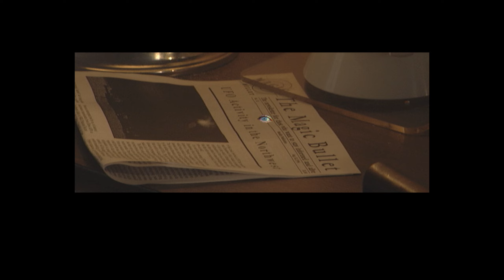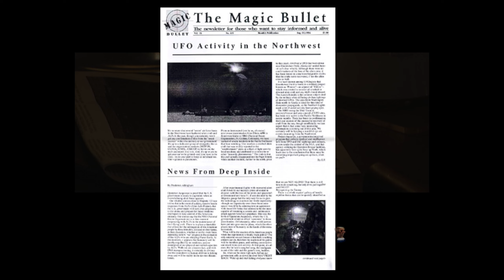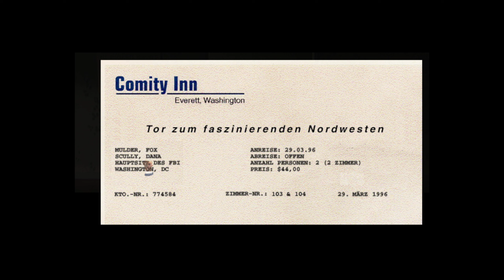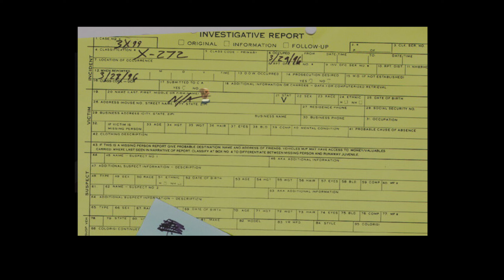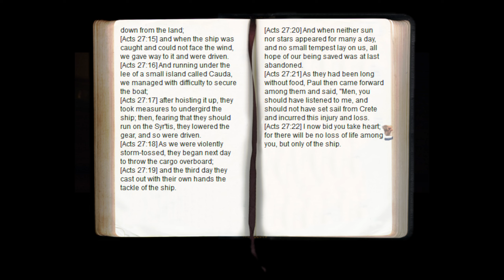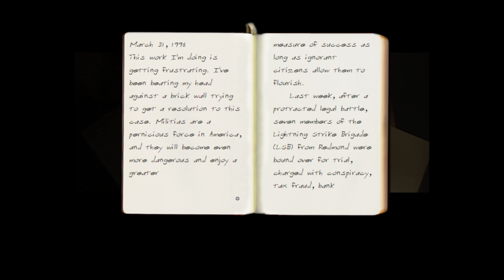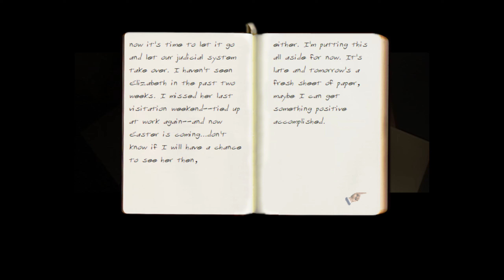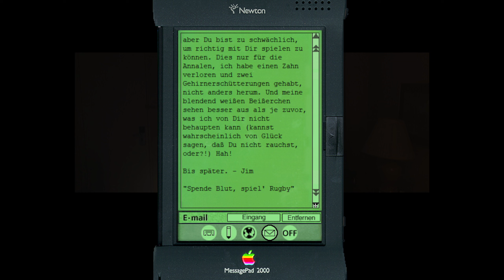Let's Play - Akte X Das Spiel - 02 - Glaube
🎮 Willkommen zu meinem Let's Play von "Akte X: Das Spiel"! 🌌

Taucht mit mir ein in die düstere und geheimnisvolle Welt von "Akte X: Das Spiel", einem klassischen FMV-Adventure aus dem Jahr 1998. Dieses Spiel, das auf der erfolgreichen TV-Serie "Akte X" basiert, bringt uns direkt in den Mittelpunkt von Verschwörungen, übernatürlichen Phänomenen und spannenden Ermittlungen.
📅 Erscheinungsjahr: 1998

"Akte X: Das Spiel" wurde 1998 veröffentlicht und war eines der ambitioniertesten Projekte seiner Zeit. Es nutzt Full Motion Video (FMV)-Technologie, um die Spieler tief in die Welt von FBI-Agenten und unerklärlichen Ereignissen zu ziehen.
🎥 Was ist ein FMV-Adventure?

FMV-Adventures sind Spiele, die stark auf vorab aufgenommene Videosequenzen setzen, um die Handlung voranzutreiben. Die Schauspieler der Originalserie, darunter David Duchovny und Gillian Anderson, schlüpfen auch hier in ihre bekannten Rollen als Agenten Fox Mulder und Dana Scully. Diese Sequenzen machen das Spiel zu einem interaktiven Erlebnis, bei dem deine Entscheidungen den Verlauf der Geschichte beeinflussen.
🕵️‍♂️ Handlung

In "Akte X: Das Spiel" übernehmen wir die Rolle von Craig Willmore, einem FBI-Agenten aus Seattle. Nachdem Mulder und Scully auf mysteriöse Weise verschwunden sind, liegt es an uns, ihre Spur aufzunehmen. Wir untersuchen Schauplätze, befragen Zeugen und sammeln Beweise, um das Geheimnis um ihr Verschwinden zu lüften. Dabei stoßen wir auf dunkle Machenschaften, geheime Experimente und eine Verschwörung, die weit über die Grenzen der gewöhnlichen Kriminalfälle hinausgeht.
🌟 Highlights

    Originale Schauspieler: Erlebt die originalen Darsteller der Serie in spannenden FMV-Sequenzen.
    Atmosphärische Orte: Von düsteren Gassen bis zu geheimen Laboren – jede Umgebung steckt voller Details.
    Interaktive Handlung: Deine Entscheidungen beeinflussen den Verlauf der Geschichte und das Schicksal der Charaktere.
    Rätsel und Ermittlungen: Nutze deine Fähigkeiten als FBI-Agent, um Hinweise zu sammeln und Rätsel zu lösen.

Kommt mit auf eine spannende Reise und entdeckt die Geheimnisse von "Akte X: Das Spiel"! Lasst uns zusammen die Wahrheit finden, die irgendwo da draußen ist! 🌌